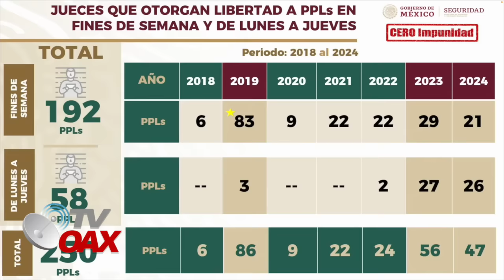LLEGA REPORTERA EXTRANJERA A LA MAÑANERA Y SE VA BOCA ABIERTA CON ESTAS RESPUESTAS DE AMLO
Muchos reporteros de medios internacionales estan llegando a las ultimas mañaneras del Presidente Lopez Obrador, Hoy llego desde Caracas Venezuela un reportera que quedo boca abierta con estas respuestas de AMLO.Mira.